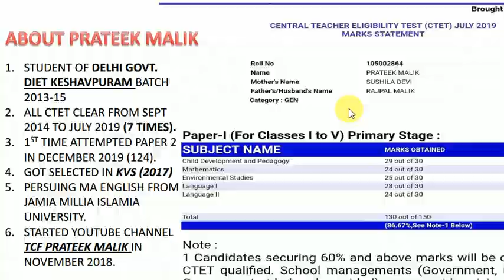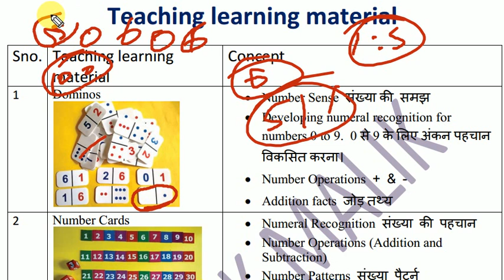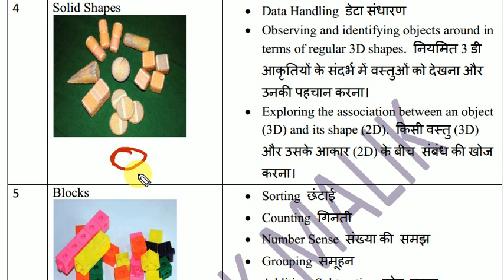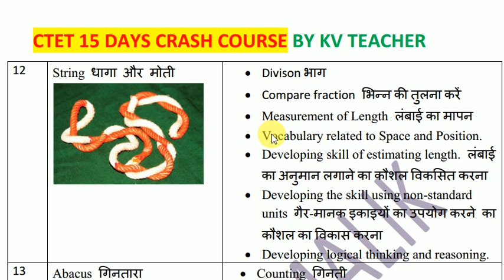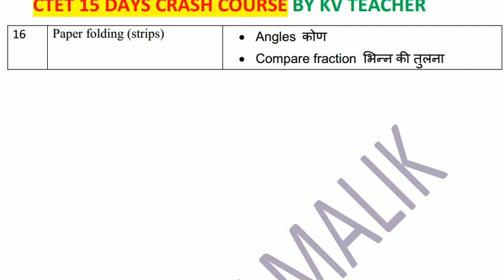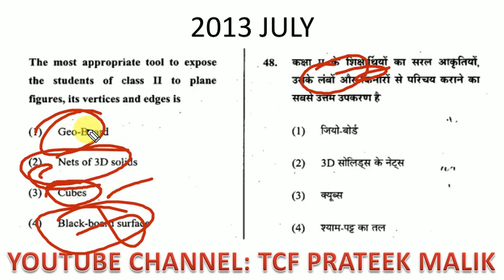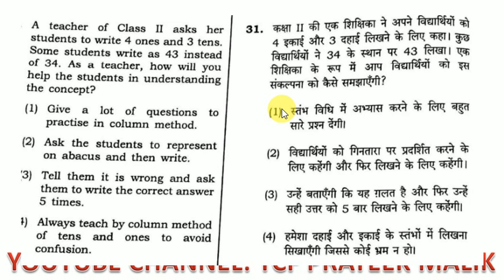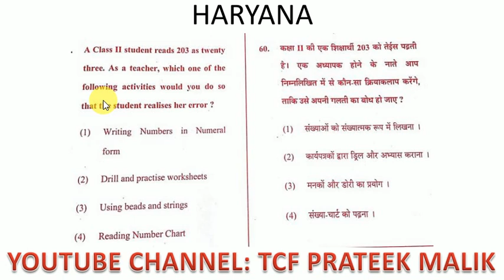Math pedagogy teaching-learning material| Ctet crash course| TCF PRATEEK MALIK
Hi I am Prateek Malik your mentor for ctet, nvs, uptet, dsssb, kvs, Htet, supertet, reet preparation

In this video I have discussed about following concept
1. Math pedagogy
2. Dominos
3. Ctet paper 1 maths pedagogy
4. Ctet math paper number card and number chart
5. tiles and tangram
6. Solid shapes
7. blocks
8. stamping container and stamp pad
9. graph
10. dice
11. play money
12. place value cards
13. clock
14. string and beads
15. abacus maths pedagogy Ctet
16. math Ctet paper 1 geo board
17. dot paper
18. paper folding
19. Ncert Mathematics learning kit

Ncert official video link

Join CTET preparation
Ctet preparation by ctet topper july 2019

Join nvs preparation telegram group

CTET cdp का Crash course करे केवल 5 दिन में

केवल 3 दिन में CTET math का पूरा crash course अभी करे।
कोई  question इसके बाहर नहीं आयेगा।

कोई फालतू का time waste ni

हिंदी pedagogy की तैयारी बस 15 मिनट में करे। Hardwork नहीं smartwork करो।

Ncf best explanation